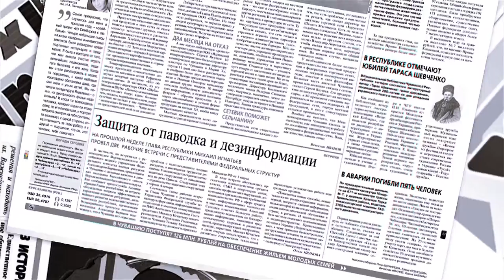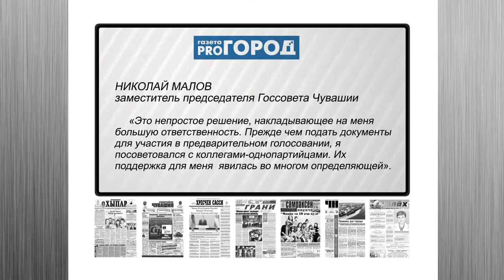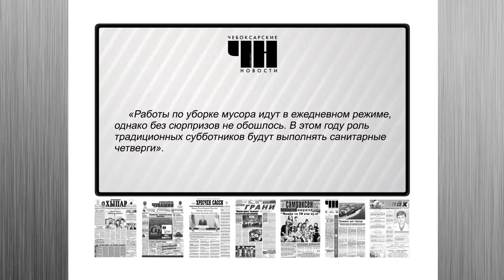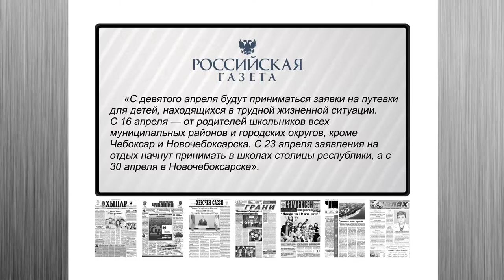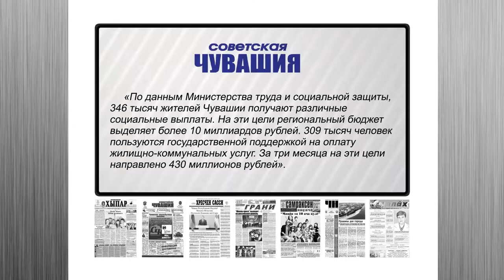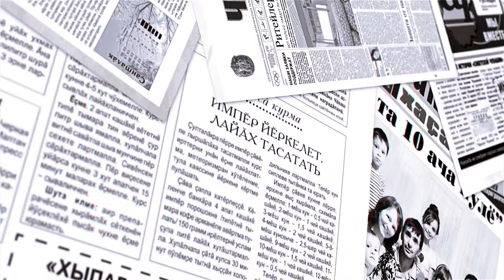Обзор прессы. Выпуск 07.04.2016